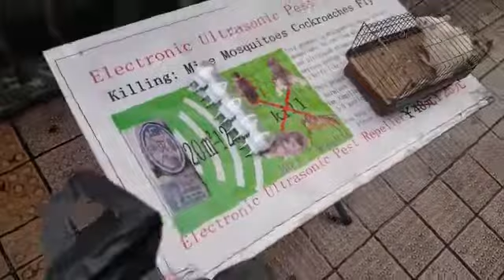طارد الحشرات و الحيوانات الصغير ... مدهش